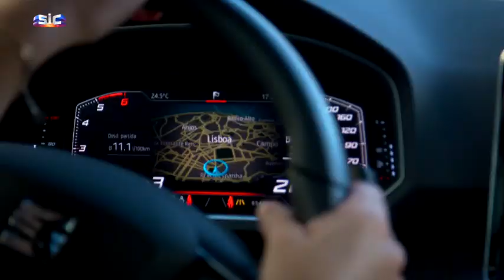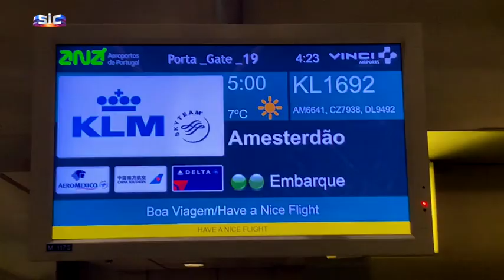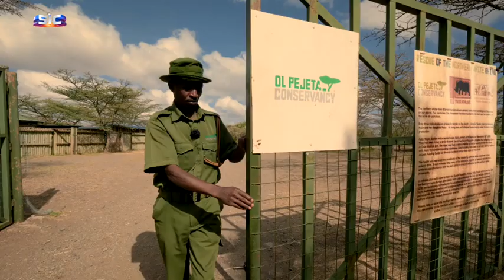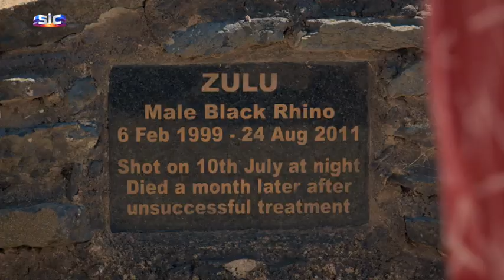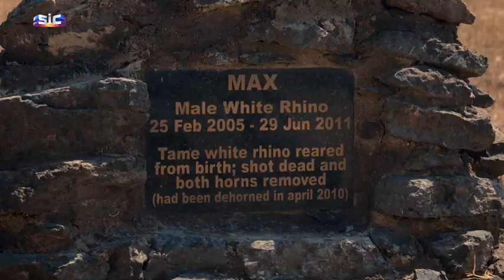"À Descoberta com... Sara Matos" no Quénia | Parte I - Episódio 12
Sandra Duarte Cardoso, Presidente da SOS Animal, ativista e médica veterinária, convida um grupo de amigos – Inês Castel-Branco, João Jesus, Rui Unas, Pedro Sousa, José Mata, Rita Loureiro, Diogo Amaral e Sara Matos – para a descoberta de projetos que defendem a natureza, e para verem de perto as ameaças ao planeta.

Uma série documental com 13 episódios de 45 minutos, cujo objetivo é sensibilizar o grande público para a conservação de espécies animais e do seu habitat e, através do turismo sustentável, contribuir positivamente para o equilíbrio de ecossistemas e para a qualidade de vida das comunidades locais.